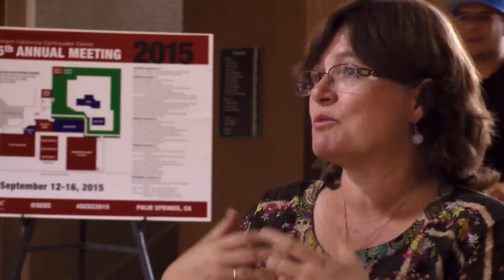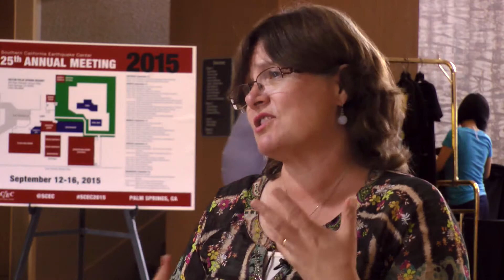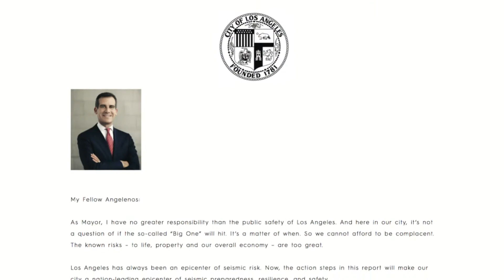2015 SCEC Annual Meeting Honoree: Lucy Jones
At the 2015 SCEC Annual Meeting, we sat down with Dr. Lucy Jones (USGS), who was honored with SCEC's Distinguished Service Award for her work in communicating earthquake science.